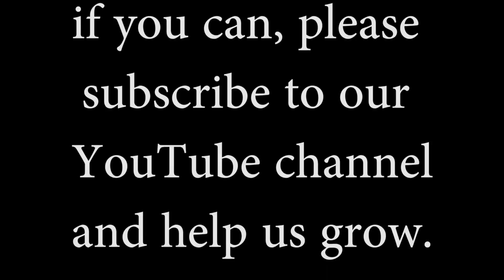Our Summer (so far)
A short clip of some of the things we did this summer.  Hope you enjoy and God Bless.